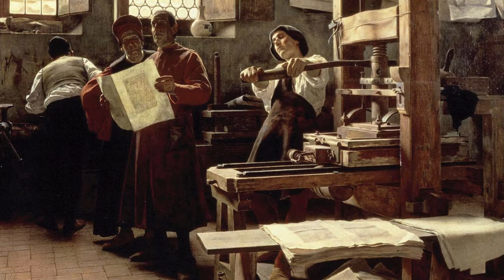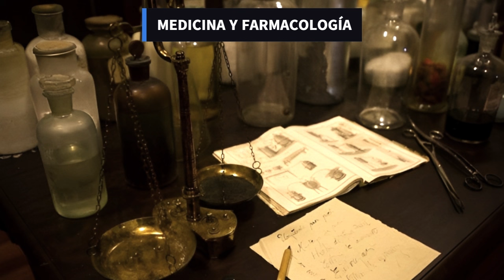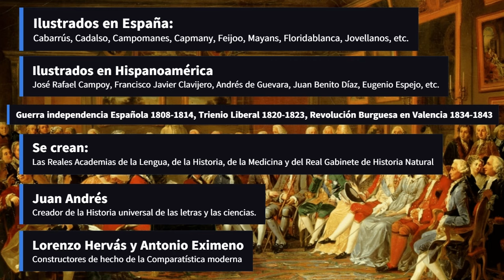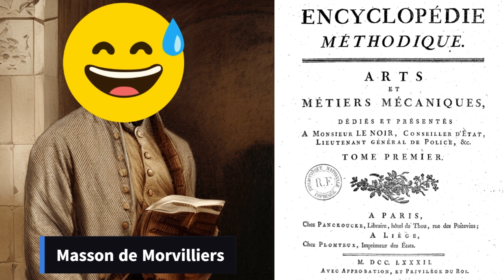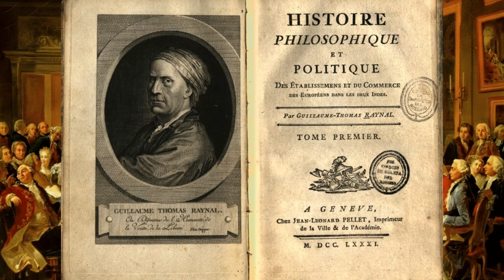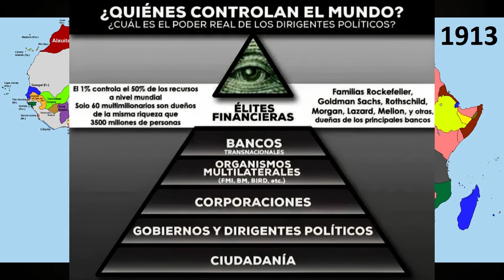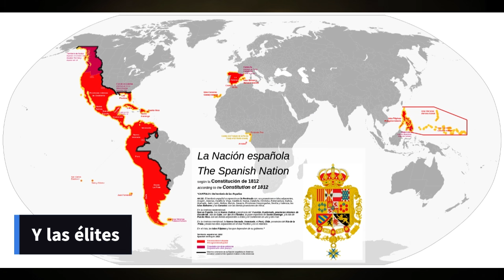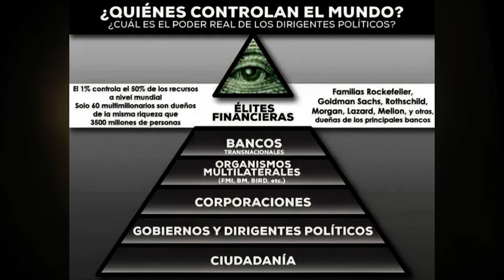¿Quién es el mayor enemigo de La Hispanidad?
Pequeño viaje a través del Siglo de Oro Español, la Escuela de Salamanca, la Ilustración, el liberalismo y la masonería, hasta nuestros días. Para intentar conocer quién es actualmente el mayor enemigo de la Hispanidad.

Libro “La leyenda negra y la ilustración”, de Ronald Hilton:

Libro "Fracasología", de Elvira Roca Barea.